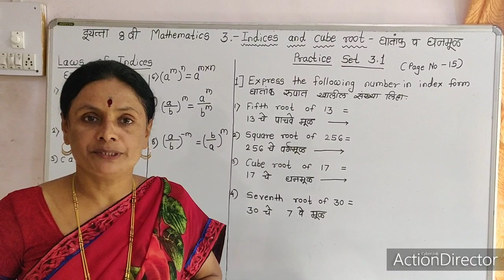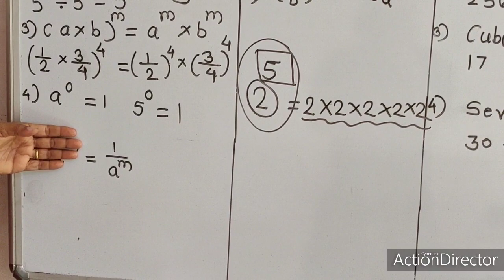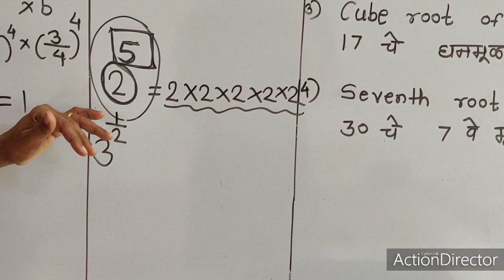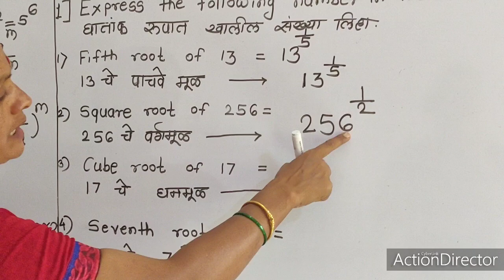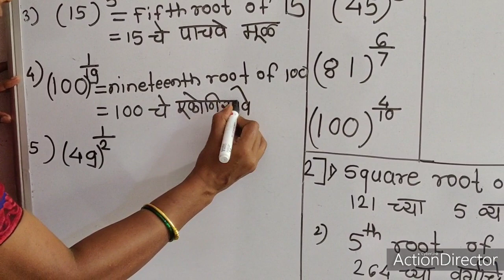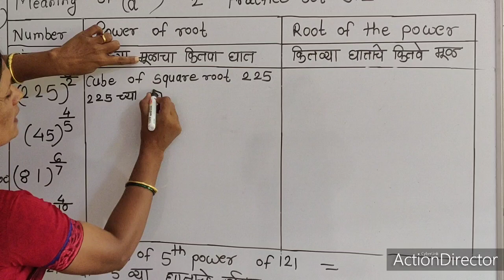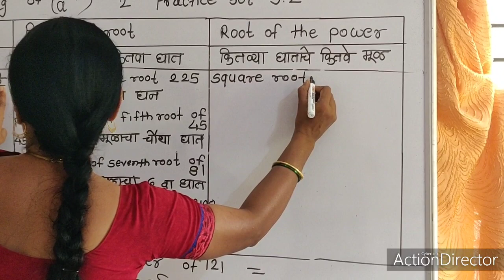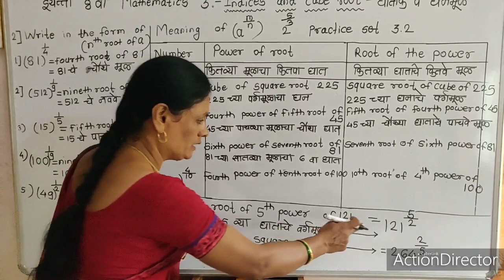Std- 8th / Mathematics - 3 . Indices & cube root ( घातांक आणि घनमूळ ) सौ विदया जाधव 9422420550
व्हिडिओ क्रमांक - 47